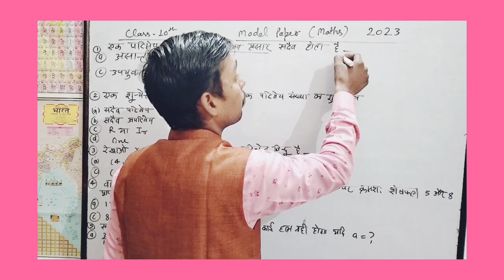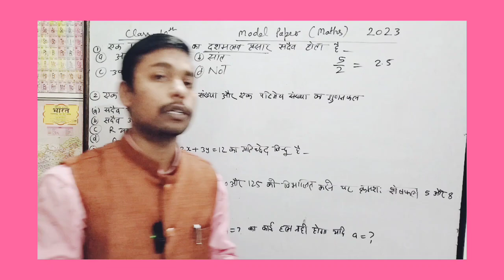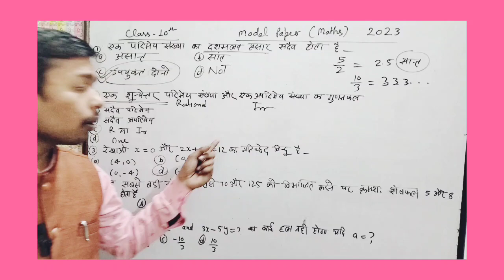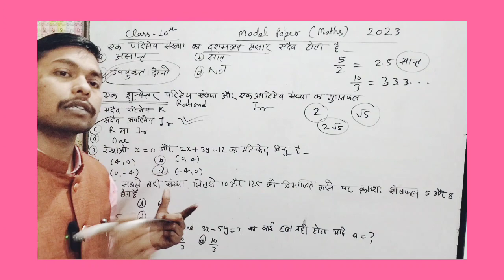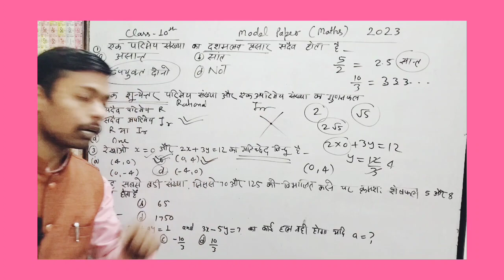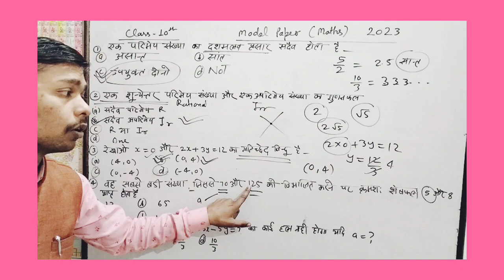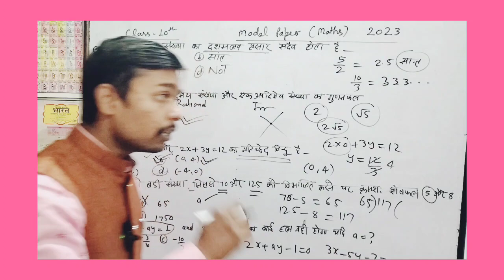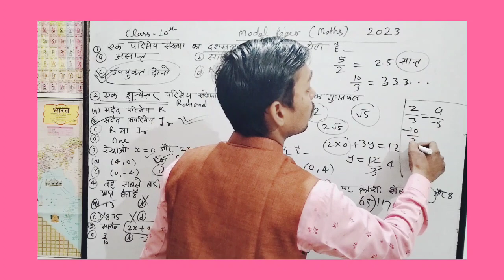MODEL PAPER //Maths Class 10th 2023#trending Part -1 //@teachersacademyprayagraj